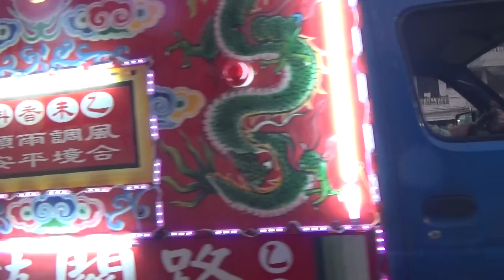20150510乙未西港香科南巡 大港寮大興宮